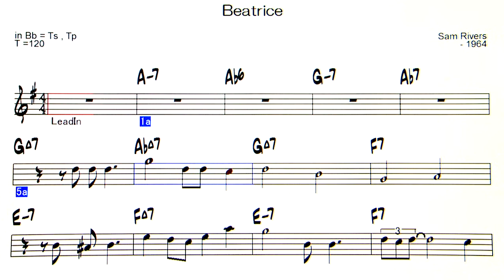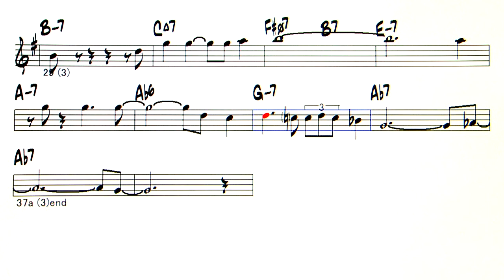Beatrice - Backing Track ( in Bb = Ts , Tp )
Beatrice ( by Sam Rivers -1964 )
◎Upload list